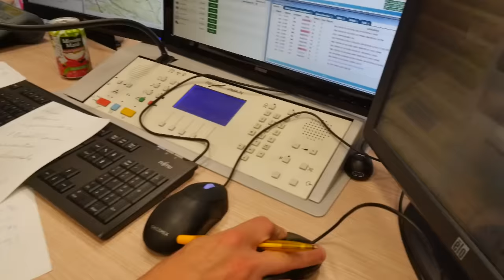Ces héros face à l’immense incendie de Marseille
En août 2016, le nord de Marseille était ravagé par un incendie d'une rare intensité. Pendant plusieurs jours, près de 1 800 pompiers ont lutté sans relâche contre des flammes atteignant pour certaines jusqu'à trente mètres de haut. Pour évacuer les habitants et épargner certaines maisons isolées, ils ont pris tous les risques. Les équipes d'« Appels d'urgence » étaient aux côtés des soldats du feu quand le sinistre s'est déclaré.
Réalisateur : Ismael Decarre, Yvan Bodineau -